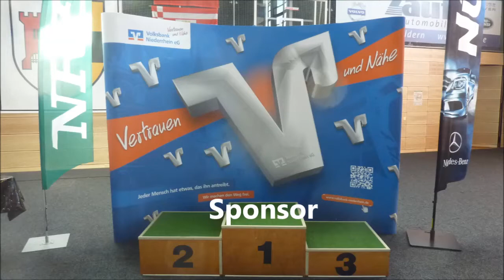ABC Rheinkamp * IDM U 21 * 3. VF A. Lubdeh Abdulraman Berlin vs. A. Herrmann Köln 15. - 17.01.2013